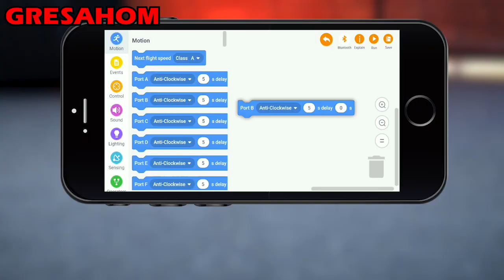Remote Control Car Building Kits - K96102/K96101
➤【Twice The Fun When Playing】- The remote control car building kit comes with 557pcs building blocks,power moto,remote control,USB charger,instructions.remote control requires 3pcs AAA batteries(not included).it not just work as a building toy, it doubles as a fully functional remote-control race car when assembled for kids that sharpened minds while still sparking smiles.
➤【Remote & App Control】- The building block car can also be controlled by remote control and app control.app control aslo can be operated with single-handedly or both hands.just download the app on mobile phone,IPad,or computer by scanning the QR code on the manual or package and connect the car via bluetooth.Enjoying the fun of all ways of control.
➤【Unique Mecanum Tires &Super Power Motors】- With 360 degree unique Mecanum tires ,strong 2.4ghz transmitter system and power motors and strong 2.4ghz transmitter system, this remote control car can move forward, backward, turn right or turn left flexibly, so kids can enjoy great entertainment with this cool design. Let’s enjoy a special racing experience!
➤【Programming&Stem Learning】- kids can use the intuitive drag-and-drop coding app to give each building block car their own personalities and skills to solve missions - easily learn how to program their car to lines, avoid obstacles, detect distance, and more. Programming mode can improve children's logical thinking ability, creativity and patience, and enhance children's interest in learning.
➤【Ideal Gift, Satisfaction Guarantee】-The four-wheel drive high-speed RC racing car With exquisite package and well performance, our stem building toys are a great way to build social bonds or strengthen your relationship with your kids.so it could be a great toys gift for boys and girls who aged 6-12 year old on birthday/children's Day/Christmas/New Year/ Chanukah/ Easter/ summer camp activities/back to school.